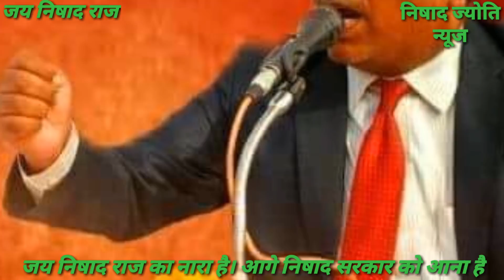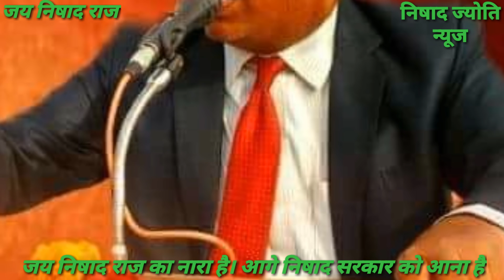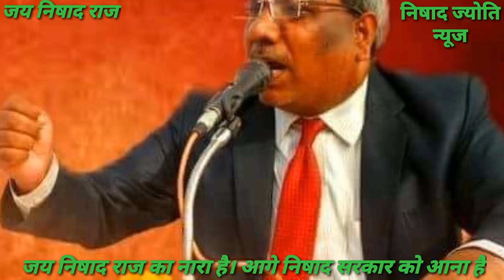निषाद पार्टी की दो सीट तय है महराजगंज से संजय निषाद नि.पा.से गोरखपुर से प्रवीण निषाद (सपा टिकट पर)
निषाद पार्टी  की दो सीट तय है महराजगंज से निषाद पार्टी के राष्ट्रीय अध्यक्ष  डा संजय कुमार निषाद निषाद पार्टी के सिम्बल पर  चुनाव लडेंगे वही गोरखपुर के वर्तमान सांसद प्रवीण निषाद सपा के सिमबल पर चुनाव लडेंगे दो और सीटों पर बातचीत बसपा से चल रही है जिसमे सिमबल बसपा का होगा चुनाव निषाद पार्टी का कार्यकर्ता  लडे़गा।